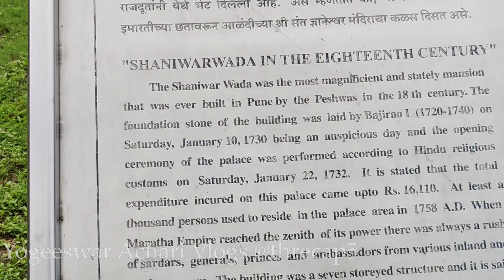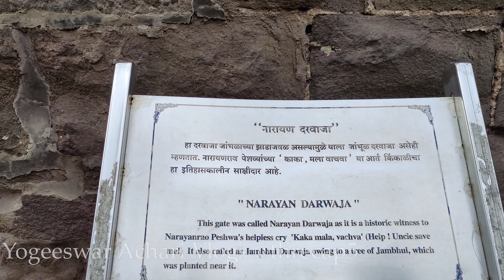Yogeeswar Achari ||Pune Vlogs||Shaniwar wada||@therecap5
Gives overview of the fort. beautifully constructed in 1730. One of the most oldest fort in Pune

Thanks for all support & Love